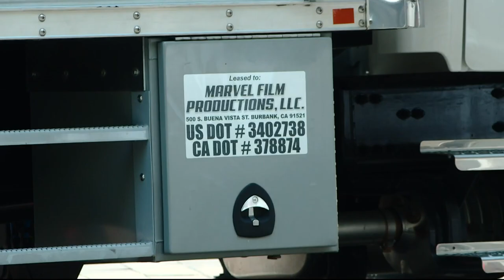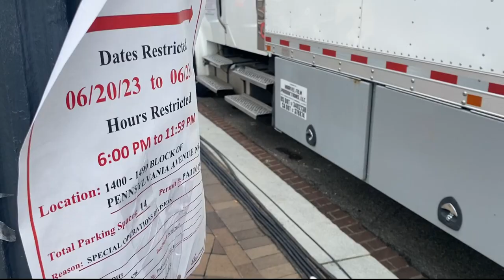Marvel filming new movie near the White House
The Marvel universe has entered the DC universe. That is -- the District of Columbia.